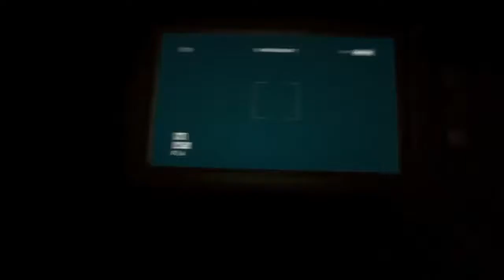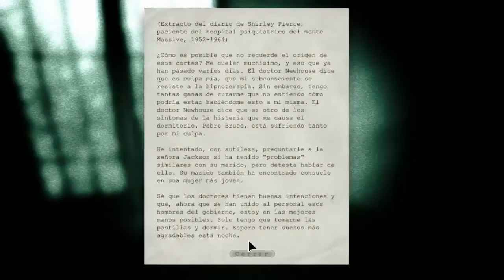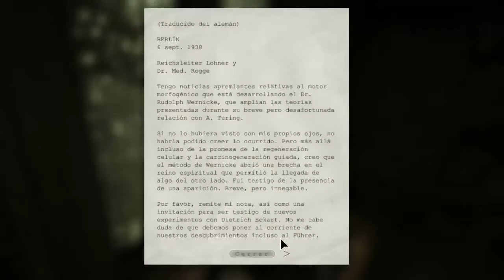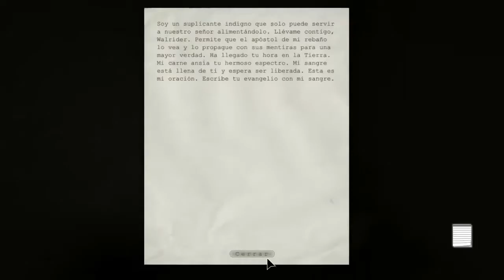El Sacrificio del Padre Martin | Parte 6 | Outlast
Jugando la sexta parte del conocido juego de terror Outlast.